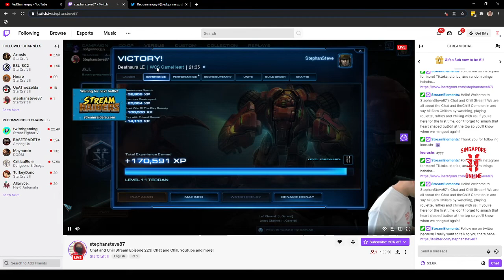How to Play StarCraft 2 Season 2 Battlecruiser Practice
A friend of mine recently asked me to teach him Starcraft, and was happy to oblige! Given he never really played RTS before I have put together a "lesson" plan to get him into RTS, and Starcraft specifically.

In the 6th lesson we I go over Battlecruiser specifics